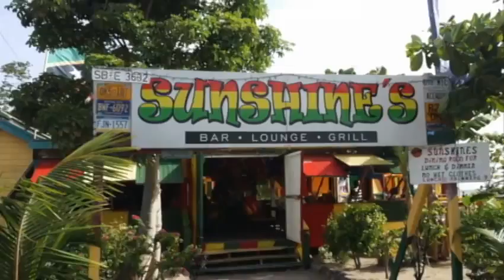Nevis Newscast, May 21, 2015